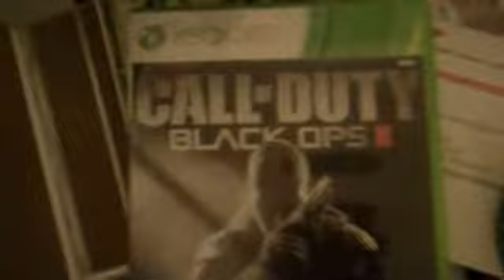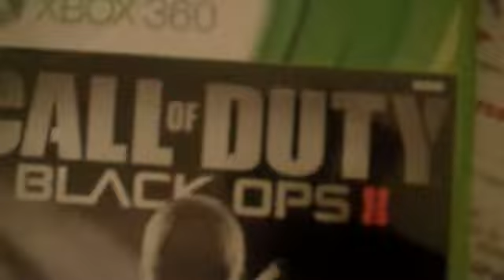Black Ops 2 - Day 666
Odd video number, and it comes with Black Ops 2